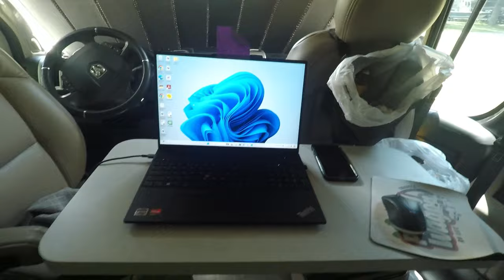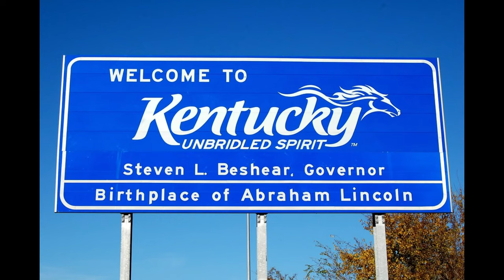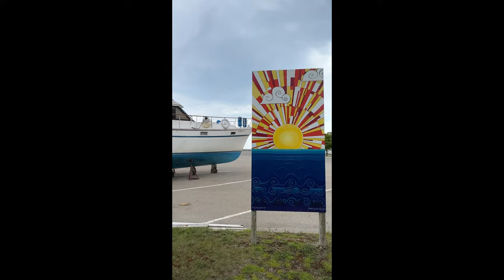Michigan Trip Vanlife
My channel is about full-time RV life and all that this lifestyle brings with it. As you might imagine, I am a free spirit and make no excuses for this and in fact embrace this lifestyle. I am happy you are watching my videos and hope you enjoy them. While the theme of my channel is RV and van life - I do put other content up from time to time that allows me to fully express my creativity and imagination.

Sewer Solution Version 9
Sewer Solution Version 10
Sewer Solution Hose (25' Ext.)
Happy Camper Tank 64 Treatments

Item ID:                         4N8A23E
Author Username:       FASSounds
Licensee:                       Patrick LaRose
Registered Project Name:         Michigan Trip Vanlife
License Date:                    June 19th, 2024